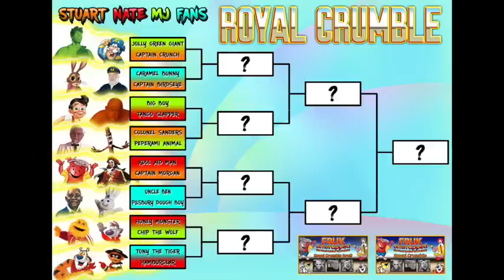FRUK Unwrapped | Royal Crumble | The Food Review UK Podcast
We have teased it for months, but finally IT'S HERE! Food Review UK's inaugural Royal Crumble. We analyse every punch, kick and hair pull, as we find out which of our final 16 food mascots is the ultimate fighter, and crown our Royal Crumble winner.